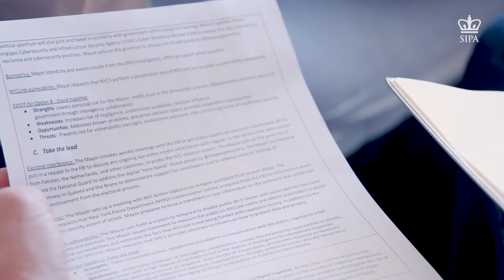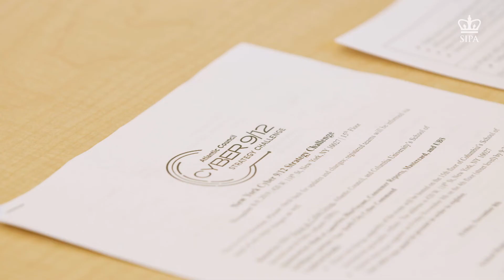From Competitor to Judge—CJ Dixon's Cyber 9/12 Journey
A member of 2018’s winning Cyber 9/12 team, CJ Dixon MIA ’19 returns to the competition as a judge and mentor.